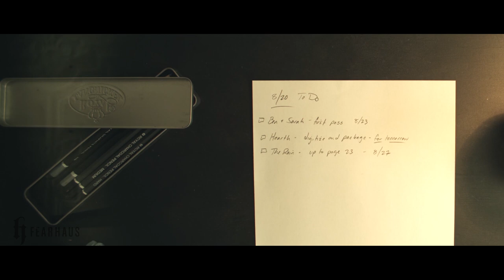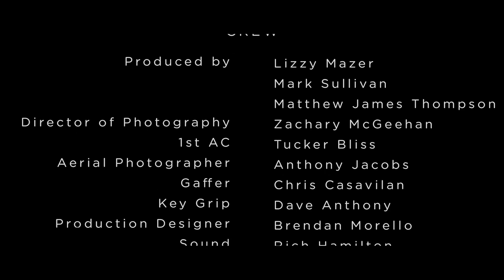SHORT HORROR FILM | 'AUGUST HEAT' | SCARY STORY Presented by HORROR HOSTESS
A short film by Matthew James Thompson

During a brutal heat wave, an artist seeks out the sinister source of his latest inspiration. Based on the short story by W.F. Harvey.

CAST:
James (Young Man) - Mark Sullivan
Charles (Old Man) - Jarlath Conroy

CREW:
Director - Matthew James Thompson
Writer(s) - Mark Sullivan & Matthew James Thompson
Producer(s) - Lizzy Mazer, Mark Sullivan, Matthew James Thompson
Production Assistants - Caesar Morales, Kevin Alexander, Joey Lepage

Director of Photography - Zachary McGeehan
Assistant Camera - Tucker Bliss
Aerial Camera Operator - Anthony Jacobs

Gaffer - Chris Casavilan
Key Grip - Dave Anthony

Prod. Designer - Brendan Morello

Sound - Rich Hamilton

Editor - Matthew James Thompson
Color / FX- Dmitriy Karfagenskiy
Sound Design - Kurt Pierce